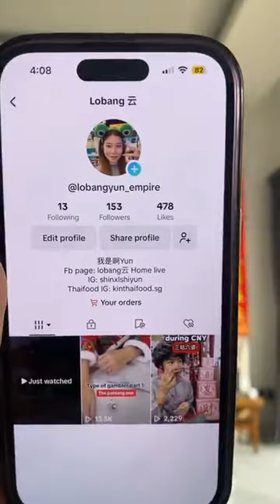angelineyeh streaming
Dear Watchers: My deepest gratitude to you for watching this video. To view the next video, click the notification chime. I appreciate your help.
亲爱的观察者： 非常感谢您观看此视频。 要观看下一个视频，请单击通知铃声。 我感谢您的帮助。